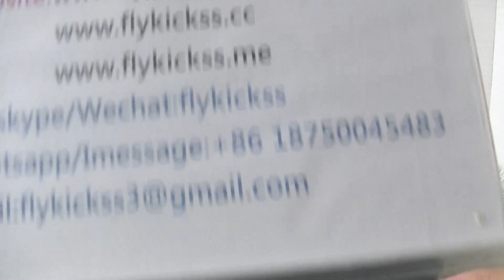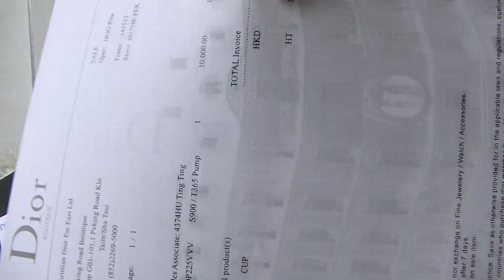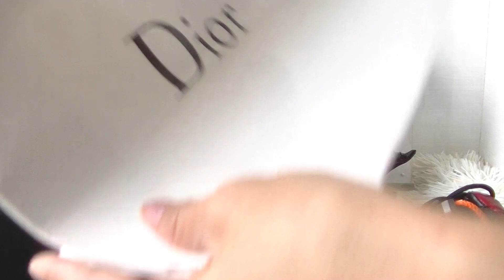Dior B22 Sneakers White Black Orange Red from